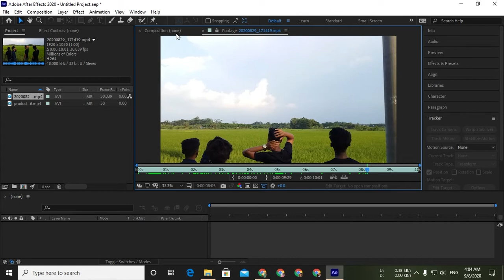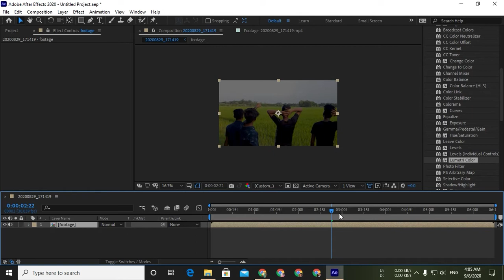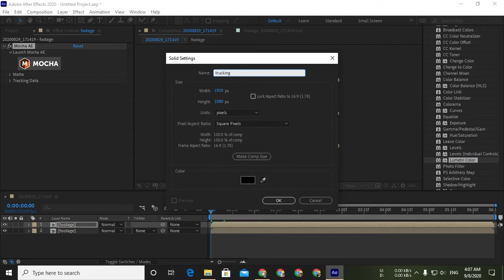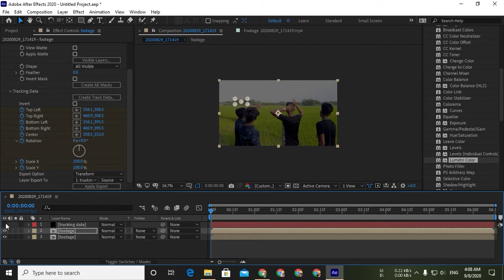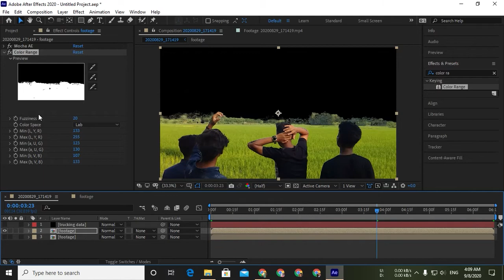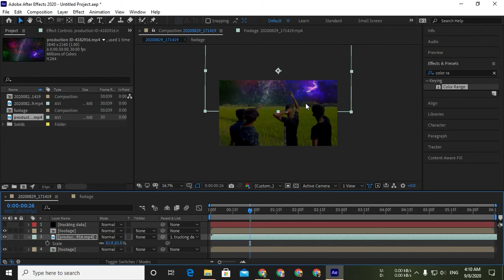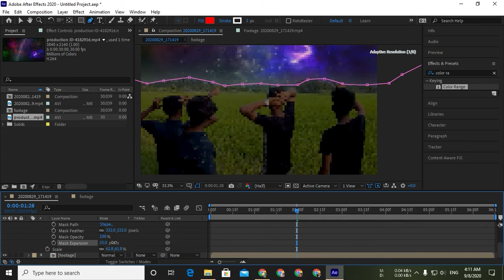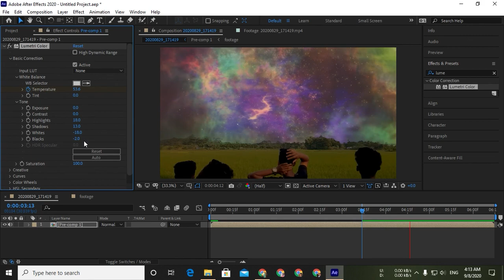Sky Replacement Effect in Adobe After Effects | Bangla Video Editing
In this tutorial i am going to show how you can remove the sky and replace it with stock footage